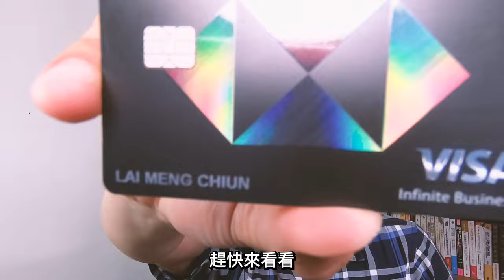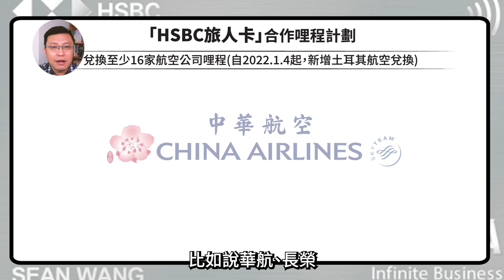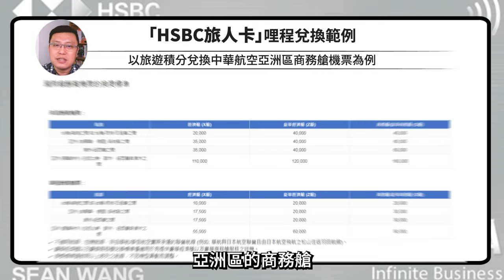【2024年哩程卡推薦】用這張卡刷，國內18元/哩、海外10元/哩，年年有免費商務艙可搭，每年還有4趟免費機場接送跟8次免費貴賓室，CP值爆高！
疫情解封已兩年了，我光是2023年出國就6趟，用的都是這張卡的哩程免費換商務艙機票！2024年預計出國5趟，票也全部換好囉，而且都全程商務艙，機票不花一毛錢(僅需支付稅費)！如果你想了解我都是怎麼集哩跟兌換免費機票，本集影片就要為你揭露寶可孟的秘密：到底我都用什麼卡、怎麼刷怎麼集哩呢？別忘了搭配這張卡，年年贈送的4趟免費機場接送跟8次免費貴賓室，CP值爆高！趕快來看看我都怎麼用吧。

00:00 節目開始
00:15 Q1：這張卡是哩程神卡嗎？
00:55 Q2：這張卡的哩程可兌換哪些航空公司機票？
01:30 Q2：這張卡的哩程有效期限是多久？
02:44 Q4：年費繳出去，用得回來嗎？
03:11 結論

【寶可孟本團跟團好康】
➤活動時間：2024/01/01~2024/06/30 23:59 官方有延續活動，我們就會延續舉辦！
➤活動內容：新戶跟團辦卡「5000元禮券抽獎」 / 「寶可孟麻吉積分」 二擇一；舊戶上車領35積分。
➤回報資料：請檢附您的核卡簡訊、30日內刷滿999元簽單至系統回報，不限新舊戶每人僅可回報一次。
➤活動獎品：若選擇「寶可孟麻吉積分」，依會員等級而有不同
．一般成員：100點寶可孟麻吉積分
．幼幼班成員：200點寶可孟麻吉積分
．基礎班成員：300點寶可孟麻吉積分
． 舊戶辦卡：35點寶可孟麻吉積分
．辦卡回報分享心得，再享「積分翻倍」送！
➤最晚回報時間：2024/06/30 23:59完成回報始能領獎 ，時間依Google表單系統註記為主。